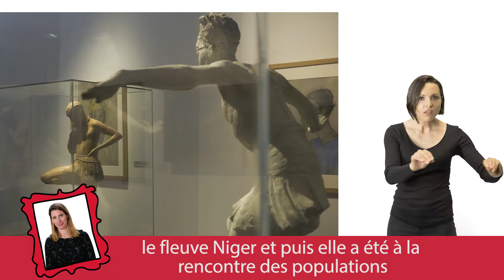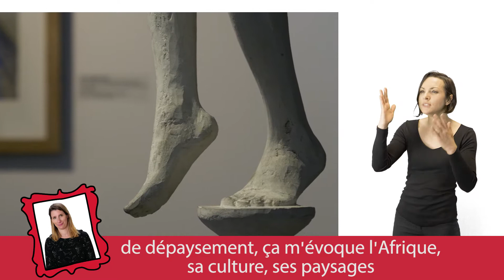Mathilde Pigallet - La Papanga d’Anna Quinquaud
Mathilde Pigallet, chargée des publics, présente une sculpture d’Anna Quinquaud, La Papanga.
Vidéo traduite en LSF